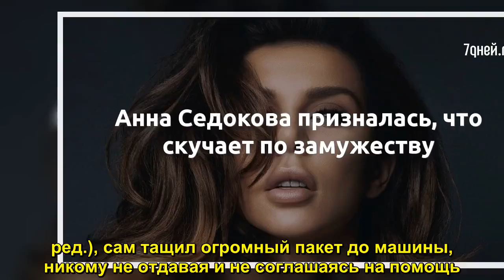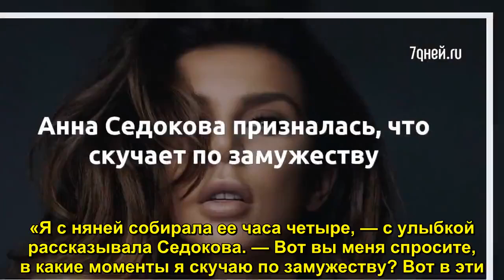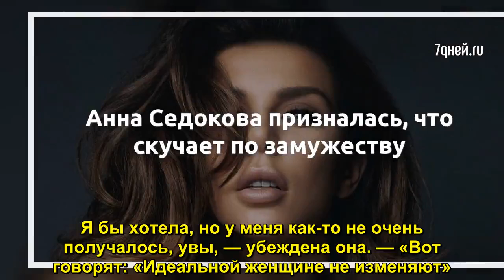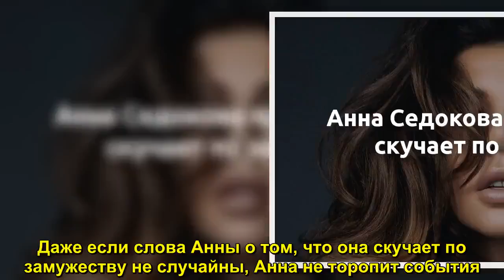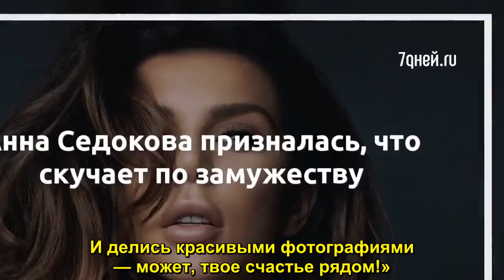Анна Седокова призналась, что скучает по замужеству - Sudo News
Тоска «накрывает» Анну, конечно, не всегда. У неё слишком много интересных дел, и жизнь продолжается и после пережитых расставаний с мужчинами, подарившими ей детей. Но вот недавно певица сходила с сыном Гектором на презентацию своей любимой марки одежды. Там